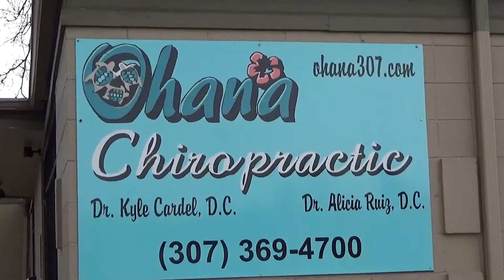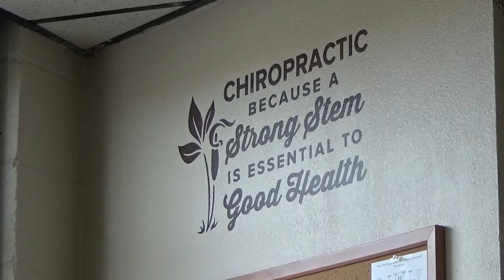Ohana Chiropractic News Story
This is a news story on Ohana Chiropractic designed for a college assignment for Laramie County Community College.